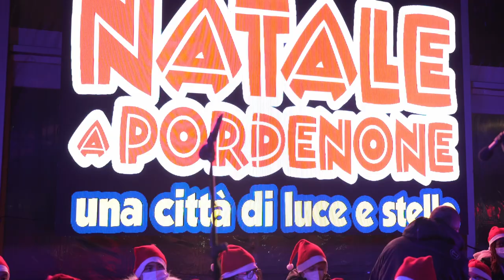Young Corner, spazio ai giovani musicisti!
Nasce “Young corner”, progetto sviluppato da un’idea dell’assessore alla cultura e alle politiche giovanili del Comune di Pordenone, Alberto Parigi. Il progetto intende coinvolgere le giovani band musicali della città che potranno candidarsi per suonare il 9 e il 16 dicembre all’interno del villaggio natalizio che verrà allestito in piazza XX Settembre. Possono partecipare anche gli studenti delle scuole secondarie di primo e secondo grado del Comune di Pordenone che hanno attivo un progetto di educazione musicale.
Un’occasione da non farsi scappare per tutti quei giovani che vogliono esibirsi nella piazza più importante della nostra città. Sarà possibile inviare la propria candidatura fino al 27 novembre attraverso il modulo presente sul sito del Comune di Pordenone.